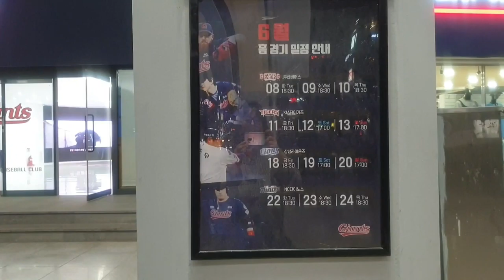야간 걷기 부산 사직야구장 주변 한국Night walk around Sajik Baseball Stadium in Busan Korea